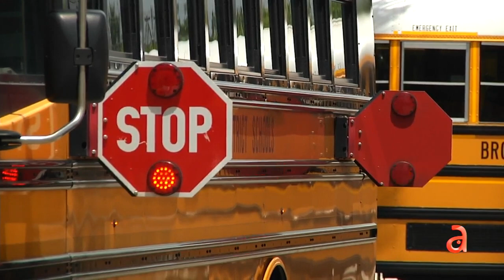Cambiaran los horarios de entrada de Middle y High School en Florida